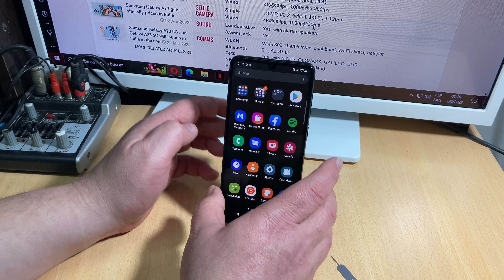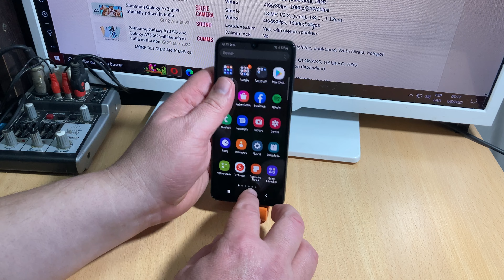Como poner Nano SIM | SAMSUNG GALAXY A33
Un pequeño Tutorial, espero te sea útil.